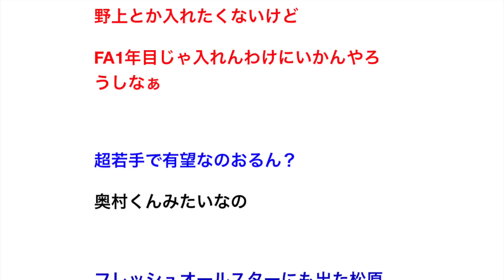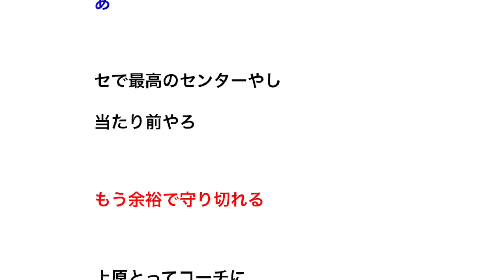巨人のプロテクト予想！